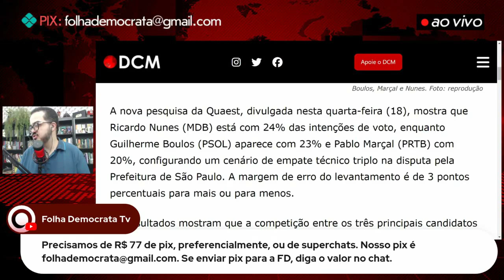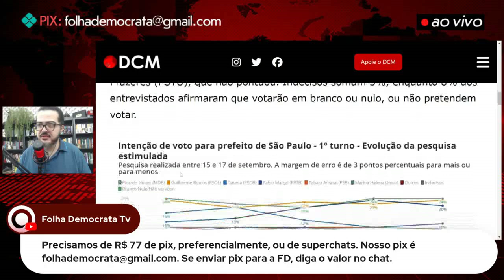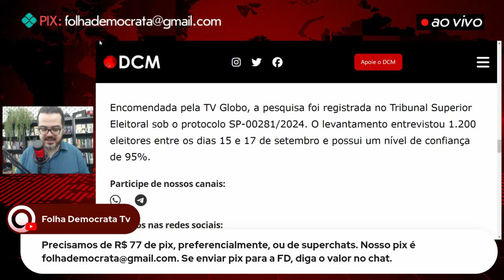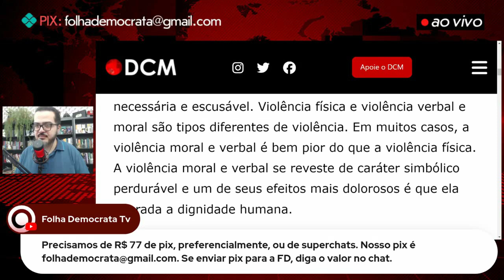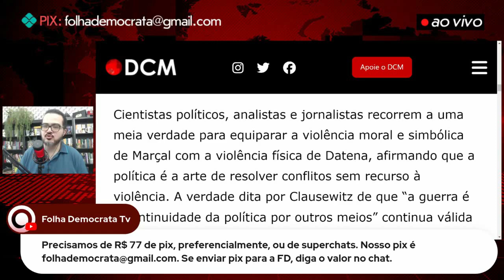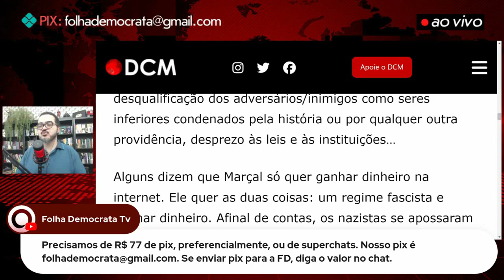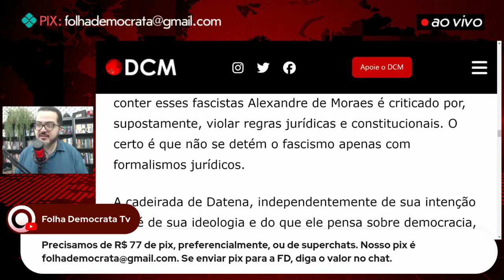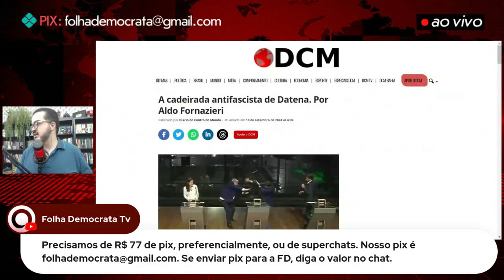PESQUISA QUAEST acaba com MARÇAL após CADEIRADA